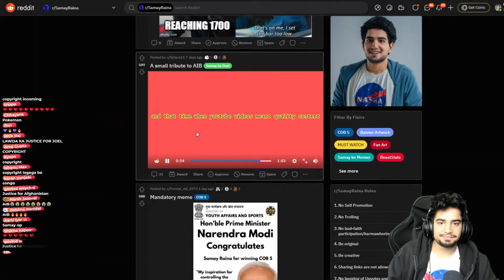Samay Raina on AIB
Credits - Samay Raina